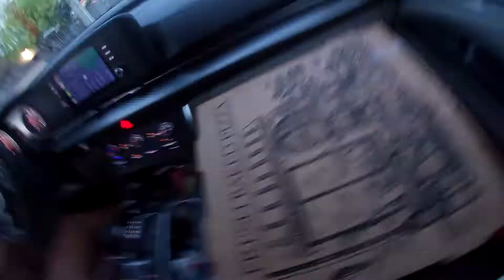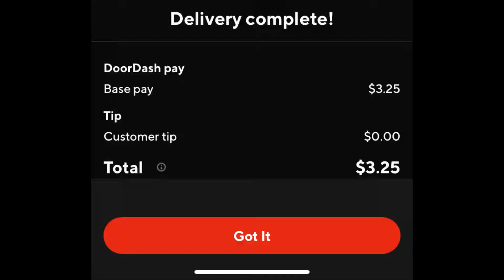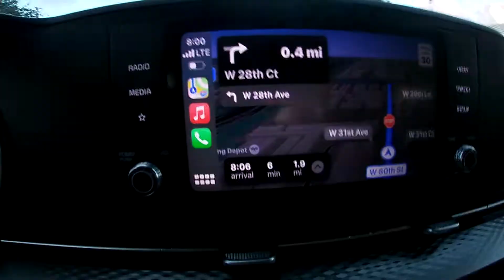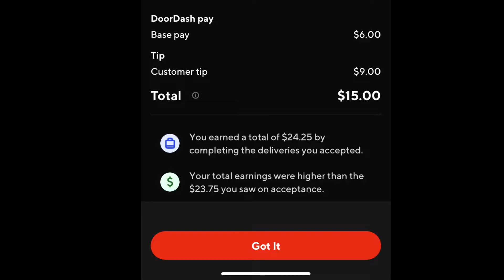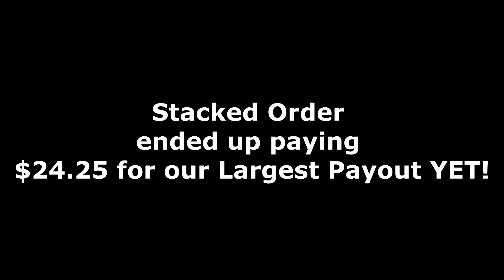WE GOT OUR BEST PAYING ORDER EVER ON DOORDASH! Miami Customers Need to TIP BETTER THOUGH!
Another Day Another Grind! Back on the Doordash App Making some Side Money! We got our BEST paying order every on the APP Today!